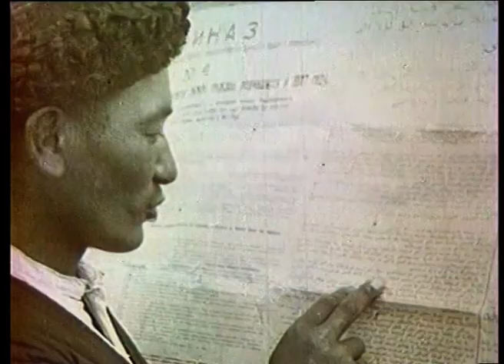Гражданская война и оборона советской власти